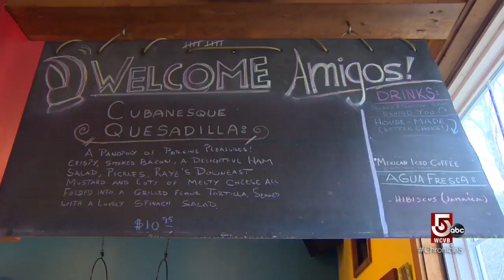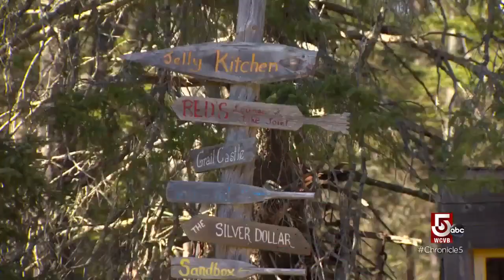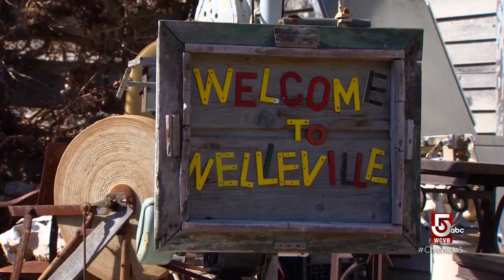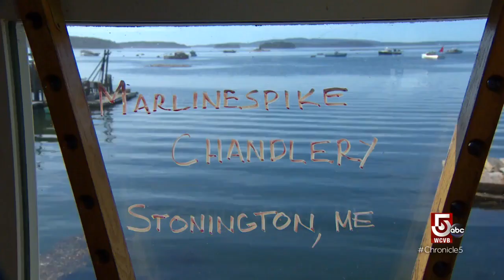Unexpected destinations on Deer Isle